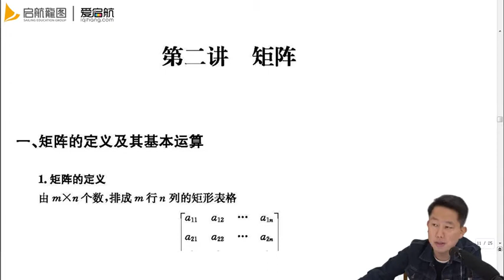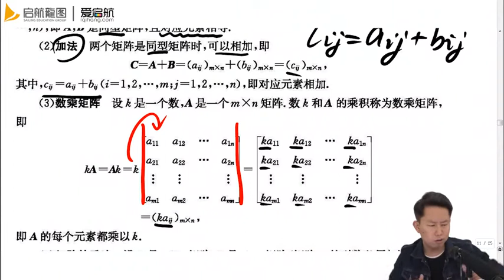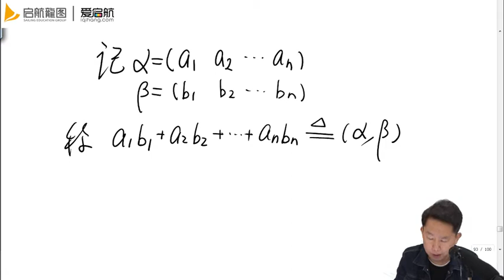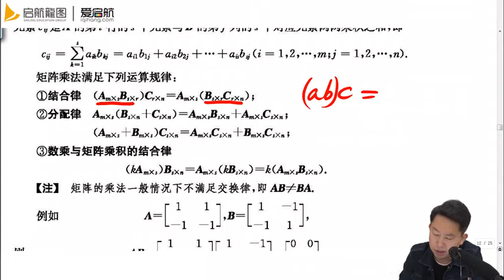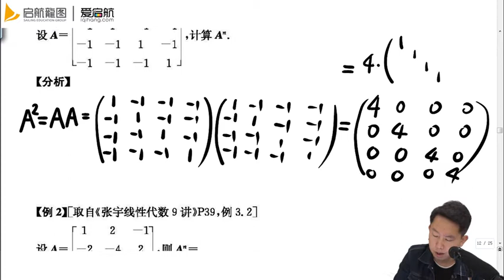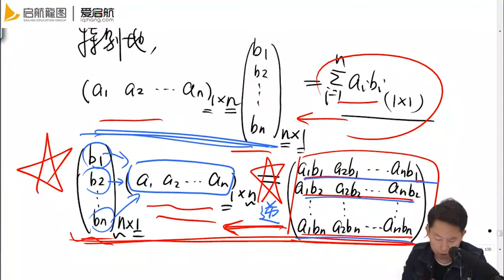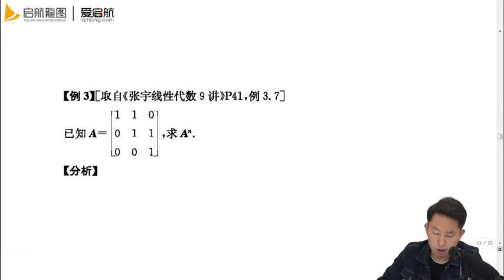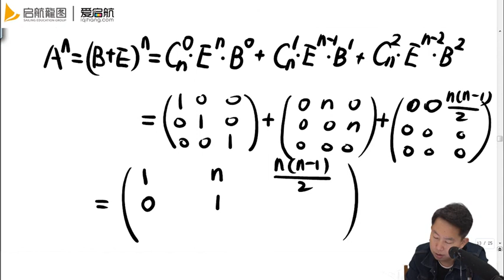05第二讲 矩阵的定义及其基本运算